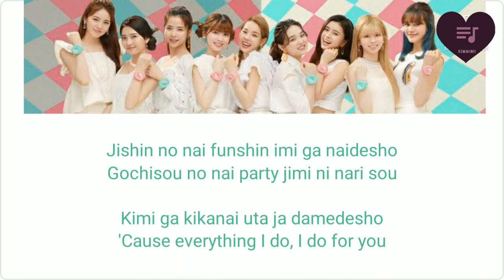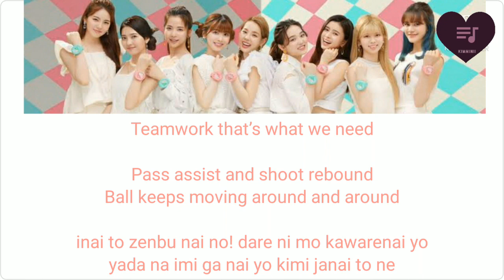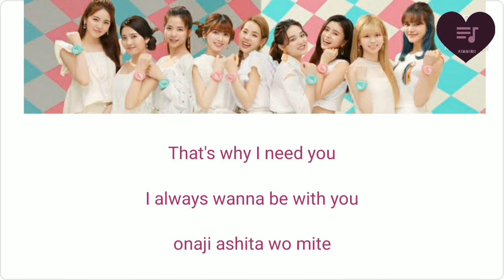NiziU [ Chopstick ] Lyrics (Easy lyrics) Lirik lagu Chopstick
Deskripsi

Lirik lagu Chopstick - NiziU

Girl group dari JYP Entertainment, NiziU melakukan comeback dengan single berjudul Chopstick.

Lagu Chopstik sekaligus musik videonya dirilis pada 10 November 2021 kemarin dan akan masuk ke dalam album pertama NiziU.

Terimakasih

Salam hangat